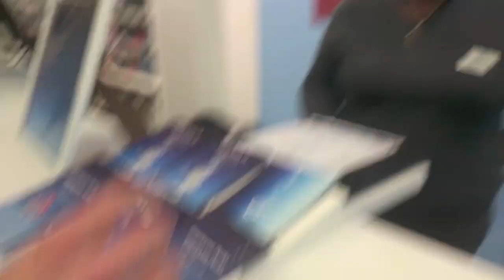Xperia Z - First Impressions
Like Xperia Tips on Facebook
Follow @XperiaTips on Twitter

This is people's genuine first reactions to the Xperia Z.

Needless to say, it was all positive! Thank to those who took part!